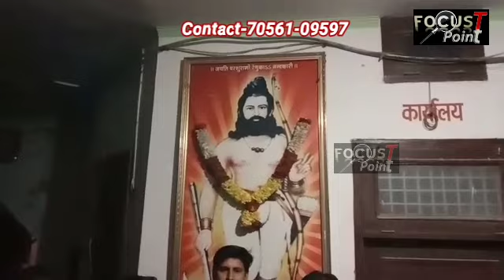1जून अंतर्राष्ट्रीय ब्राह्मण दिवस पर ब्राह्मण आर्मी द्वारा भगवान परशुराम चौक पर किए गए दीप प्रज्वलित